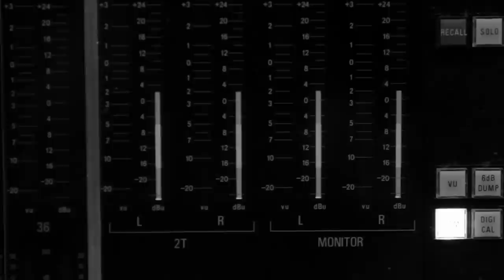There's No Ghost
There's No Ghost is the first single from the album "The Gathering" by William Hut. The video documents the recording sessions at Ocean Sound Recordings (fall 2010) and Tinnitus Recordings (spring 2011). ® 2011